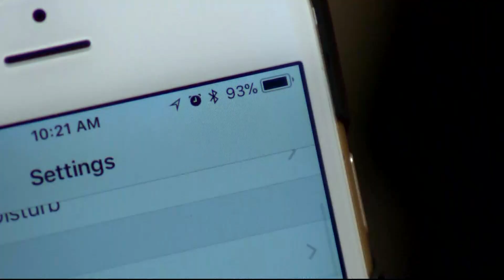iPhone will start using AI for autocorrect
The new software is expected to learn your habits, fix words your frequently misspell, BUT leaving words alone that you intentionally typed.